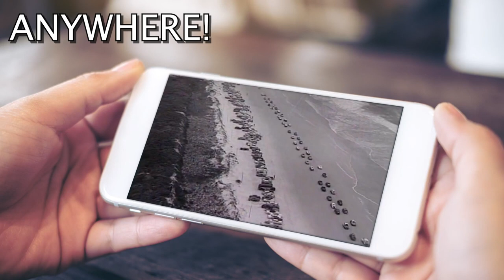Osborne Brothers "Worried Man Blues"